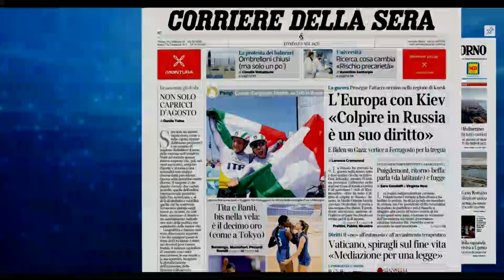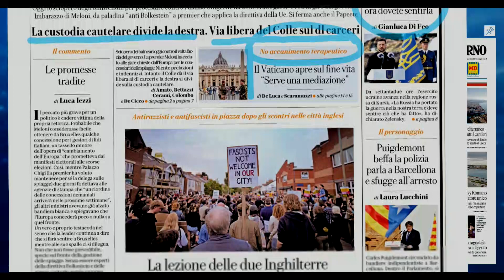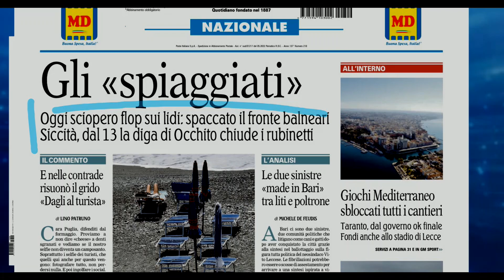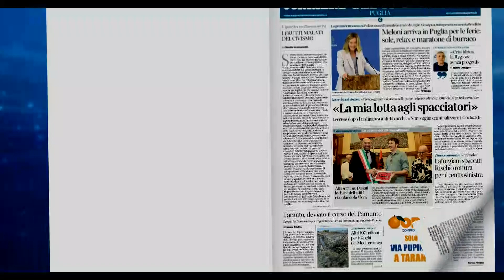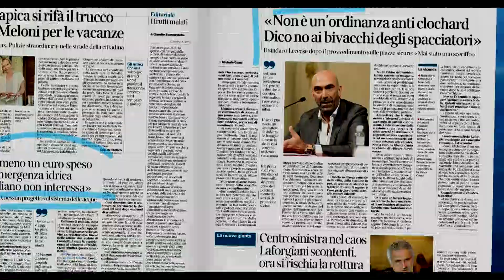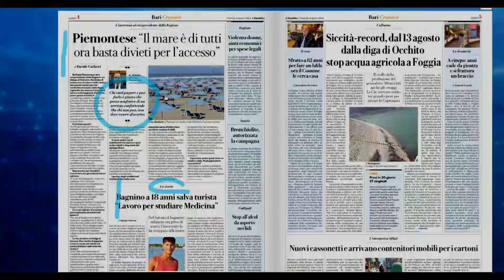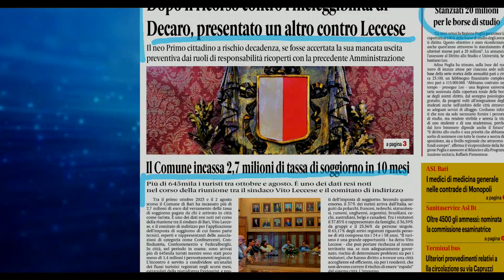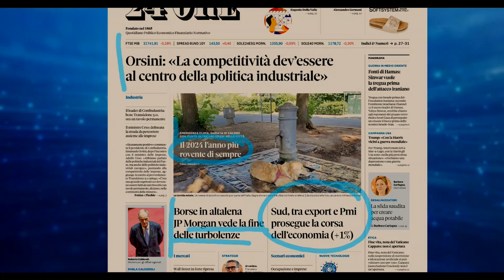Rassegna Stampa del 9 agosto 2024. A cura di Elena De Natale